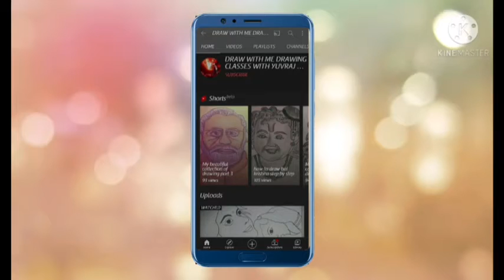How to draw arjit Singh part 2 || arjit singh drawing